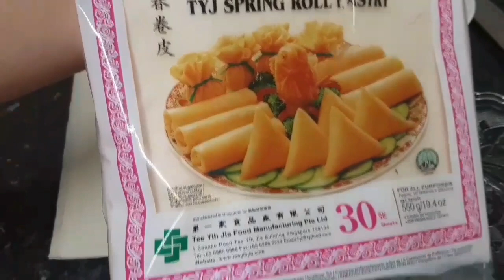Wontons Recipe| Ramadan special recipe | jo tu chahay episode 36| crispy meaty wontons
jo tu chahay
watch drama
and enjoy the wonton recipe
It is not full episode so please donot report this

Leave your comments to let me know how did you like the video or if you have any questions.